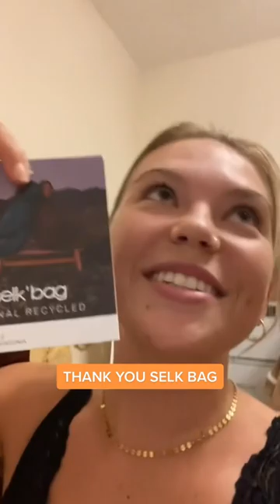The best sleeping bag suit you’ll ever wear.